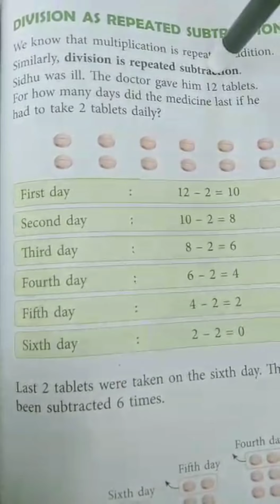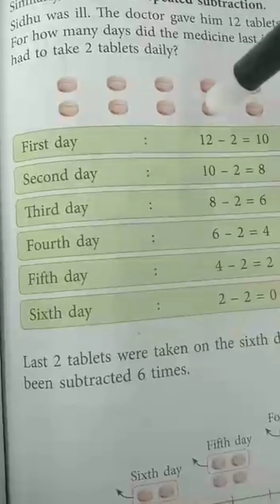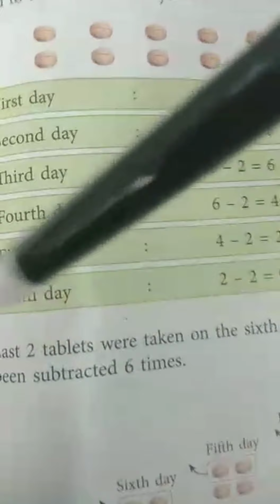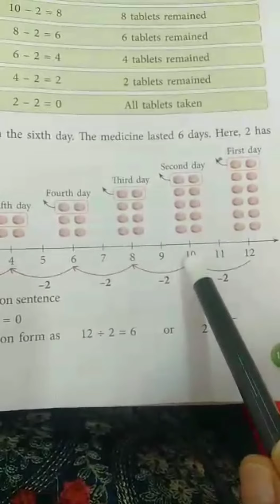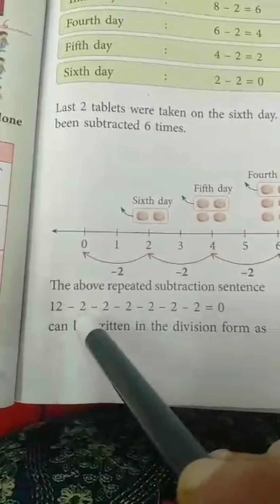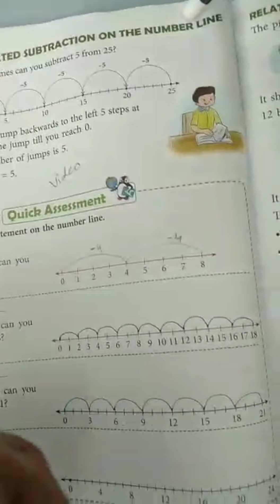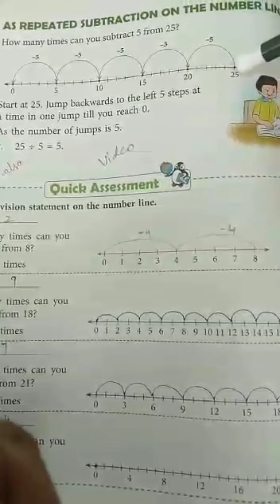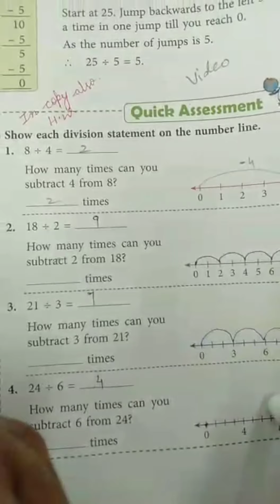Class 2 || Maths || Le-8 Division as repeated subtraction